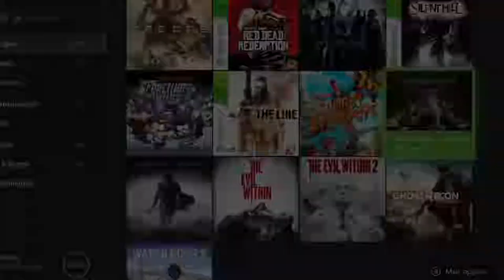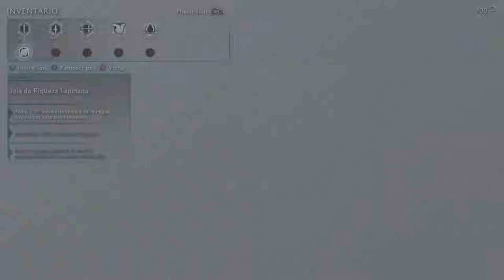O Senhor Dos Anéis Terra Média: Sombras Da Guerra - Sacrifícios On Xbox One Via Streaming Windows 10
Talion acredita que o povoado de Minas Ithil pode estar em grande perigo. O Palantir, uma pedra vidente, é a única arma que poderá deter o exército de Sauron. Tailon então promete encontrar e usar o Palantir.

Em busca de respostas, Tailon procura por Laracna. No caminho ele reencontra Gollun que o guia até Laracna.

Laracna mostra a Tailon uma visão do futuro onde um assassino mata Castamir. Tailon e Celebrimbor vão em busca do assassino.